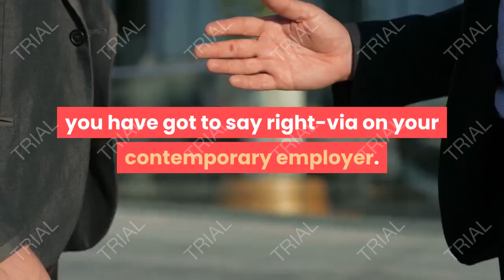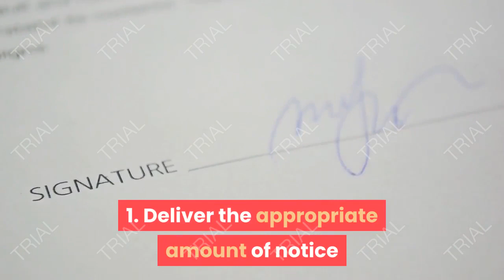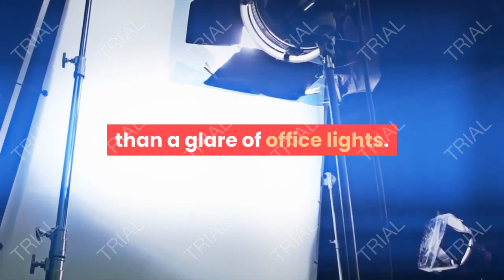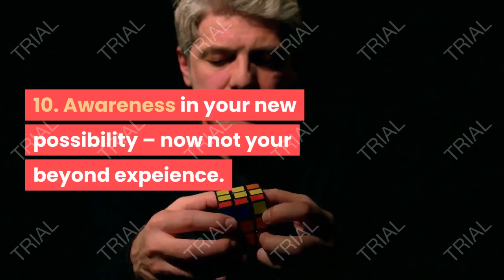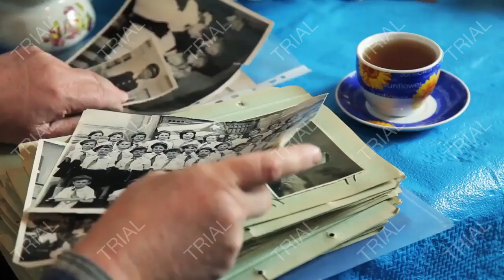10 Tips To Resign Your Job With Professionalism And Pride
10 Tips To Resign Your Job With Professionalism And Pride.

Congratulations! You just got an offer for a tremendous new activity. there may be just one capture. you have got to say right-via on your contemporary employer.

Maybe you cherished your task and you face an emotional farewell. otherwise you maybe you hated every minute and you’ve been counting the times till you may walk out the door one last time.

Customers often admit they’re anxious approximately making the departure declaration. They’re afraid the boss will be irritated. They feel responsible about the paintings they’re leaving behind. perhaps a person else has to soak up the slack for awhile.

However customers also wonder the way to surrender gracefully but still protect their personal longer-term profession pastimes. they believe their departure fashion will affect their careers for a long time,

They’re right.

Right here are a few recommendations to move on your subsequent position with grace and style.

1. Deliver the appropriate amount of notice required through your company’s written coverage.

From time to time my customers feel sorry for their former colleagues. so they stick around a further week (or maybe an extra month). inevitably, they start to sense like a fifth wheel. almost anyone says, “next time I’m leaving right away!”

2. After you go away, do not be given any activity-related calls from your agency unless you have got a written consulting contract.

Your boss required  weeks word – however belatedly realized she wishes four weeks for a easy transition for your successor.

Your boss made a business decision to require two weeks be aware. while she miscalculates, she wishes to accept the value, simply as she’d accept the fee of late payments to a provider.

If your business enterprise desires additional help, offer to paintings as a paid consultant with a agreement. however get the whole thing in writing and make certain your new activity will become your primary priority.

3. Study your present day and destiny organisation regulations concerning disclosures and no-compete agreements.

A few companies are extraordinarily proprietary about their technique and their human beings. once you renounce, you could need to depart the workplace right away. Or your new agency might also ask you not to work in your former company, even on a part-time foundation.

4. Surrender in your boss in man or woman, if at all possible.

Smartphone is 2d fine. And tell the boss before you inform all people else – even your fine buddy or golfing friend.

5. Count on your boss to be professional.

Clients often fear the boss’s reaction. but, bosses rarely are caught by using surprise. accurate bosses are glad to peer their personnel flow beforehand. Thank her for the possibility to learn, which has brought about your most modern and most brilliant profession flow.

6. Thank your boss and your coworkers, even in case you hate all of them and can’t wait to go away.

You could regard them extra fondly through a haze of memories than a glare of office lights. you can encounter them at conventions and networking organizations. And maximum likely you may gain from sturdy references and goodwill.

7. Decline a counter-offer.

Recruiters consistently tell me, “Sixty percent of folks that be given a counter-offer are long gone in six months.” If making a decision to stay, get a written task contract.

Exception: a few organizations and industries without a doubt call for evidence of an outside offer earlier than providing you any type of inner raise or reward. college professors regularly work in this environment.

8. Treat the exit interview as a business formality, no longer a remedy consultation.

When a Human aid expert asks why you are leaving, be upbeat and superb: “for a higher possibility.” communicate about how much you cherished the agency and your activity. You never recognise where your remarks will flip up, mangled and misinterpreted.

9. Face up to entreaties to proportion the info of your destiny position with everyone.

Now and again a colleague will try and check your earnings or different records “so we can live competitive in recruiting.” helping your agency recruit isn't a part of your job and besides, do you simply believe this?

Details of your destiny employment must stay private, even from your near buddies within the organisation.

10. Awareness in your new possibility – now not your beyond expeience.

job and career,jobs, job search, career change, career planning, career coach